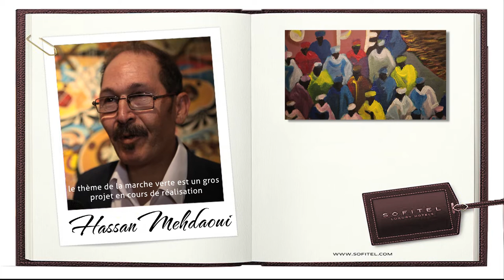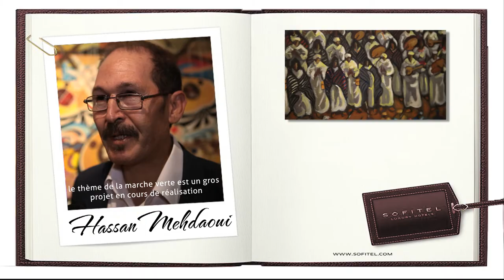Vernissage DOUBLE LECTURE by Hassan Mehdaoui au Sofitel Marrakech Lounge & Spa